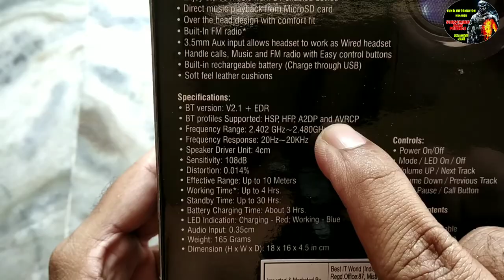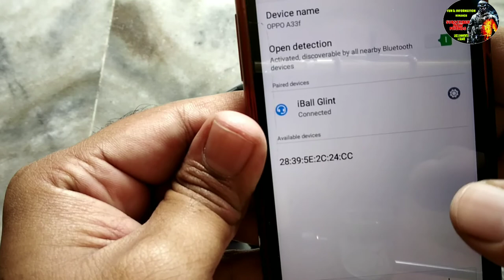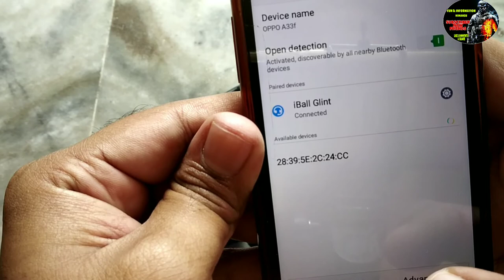iBall Glint-BT06 Neckband Wireless Bluetooth Headphones with FM Radio and Mic (Black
link here